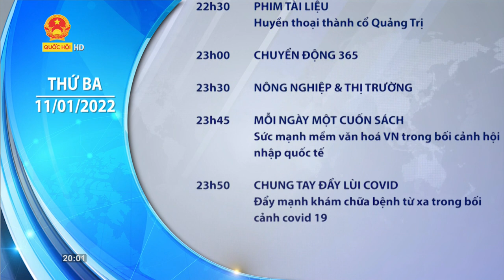Truyền hình Quốc hội Việt Nam - GTCT Hôm nay, Hình hiệu Thời sự + Tin chính